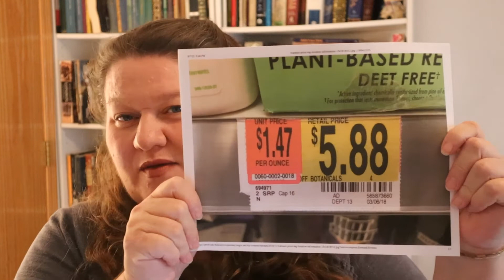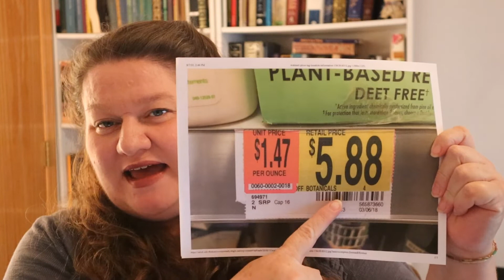Feeding Your Family During a Recession * Part One: Planning and Shopping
Here are some tips for grocery shopping, meal planning, and making changes to afford inflated prices

Our family has been on both sides of the poverty line so I've learned a lot about being frugal and doing things from scratch over the years.

I hope these ideas bless you!